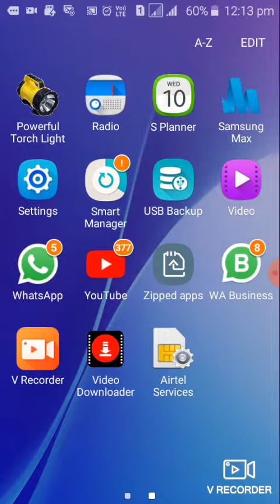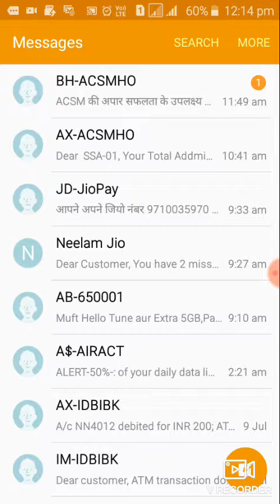Sms mobile tips and tricks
Message size increase decrease